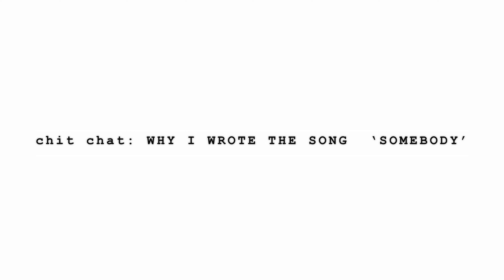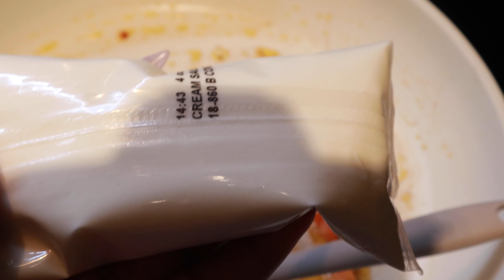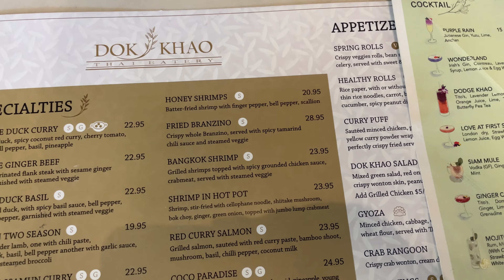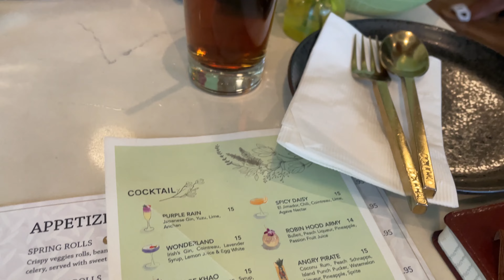VULNERABLE CHIT CHAT: WHY I WROTE 'SOMEBODY' | WEDDING | TAIYO VLOGS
Hey Lovey's, in this video

We got really Vulnerable, I hope you hear me.

►My Music Platform Link!